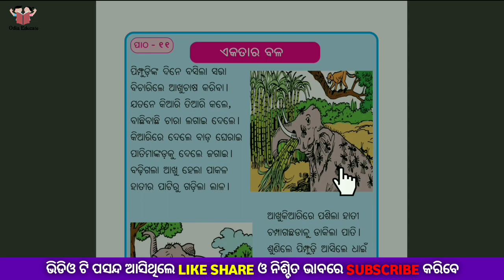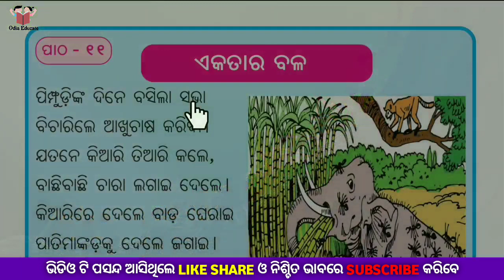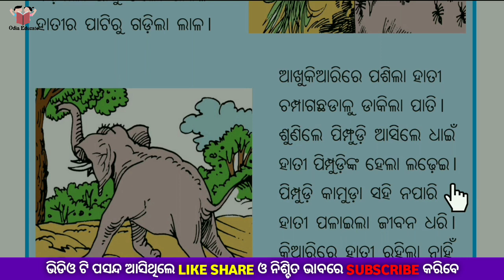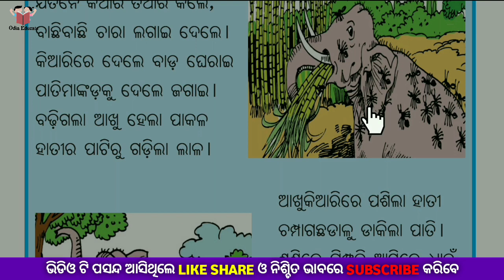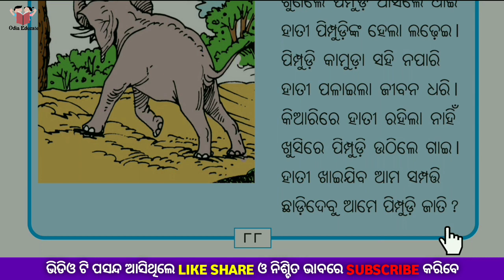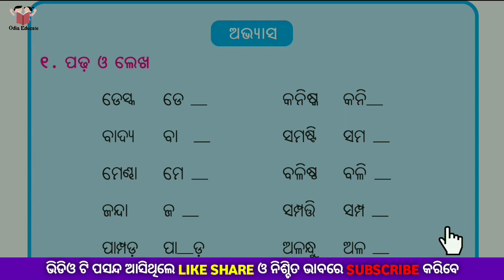class 2 odia medium class ! Ekatara bala ! Hasa khushi ! class two hasa khushi class ! Odia educate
Positive thinking
Lako byabahara